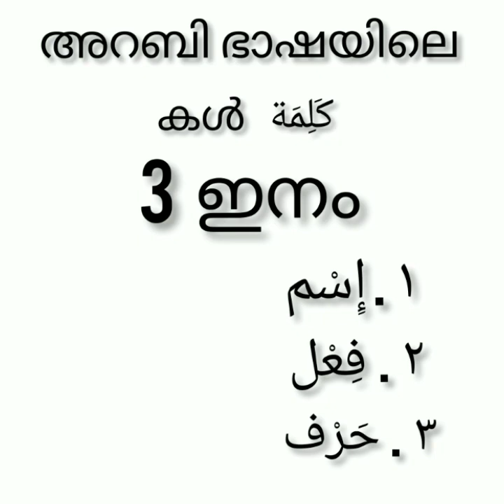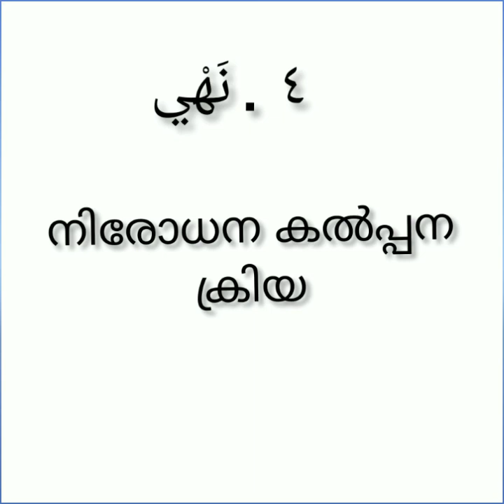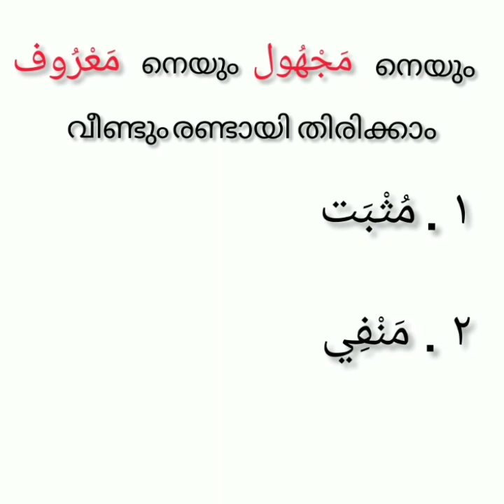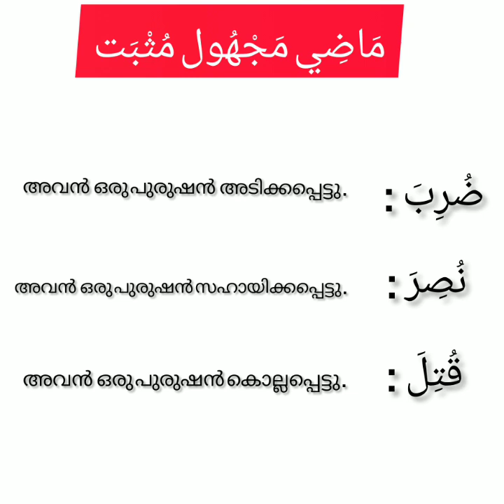MEEZAN CLASS : 01 (Thajudheen Alhasani )